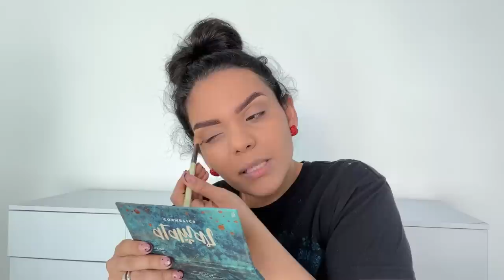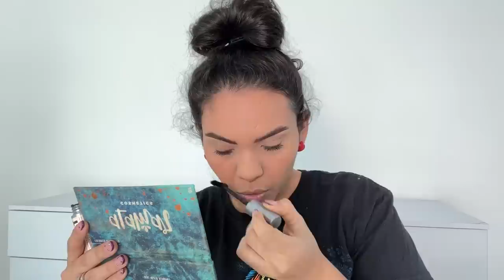DIVORCIO, EL MOMENTO MAS COMPLICADO| LIFE UPDATE